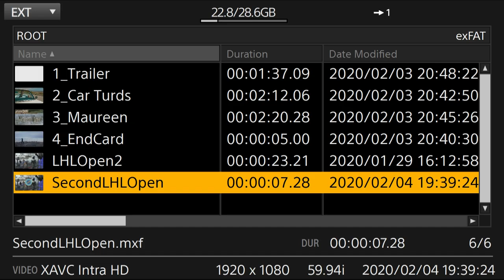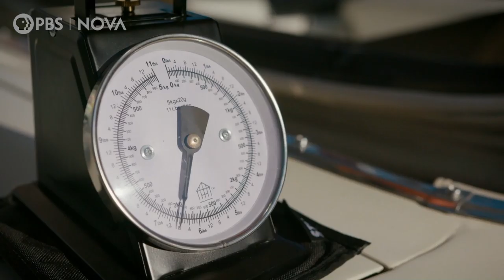Lunch Hour Live: NOVA's Polar Extremes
WGBH Contributor Sue O'Connell sits down with Sant Director of the Smithsonian’s National Museum of Natural History and host of NOVA's Polar Extremes, Kirk Johnson, to get a sneak peek of NOVA's epic adventure through time at the ends of our planet. Learn about the bizarre history of the poles and hear what the past reveals about climate today and in the future this Tuesday, Feb. 4 at 3pm ET.